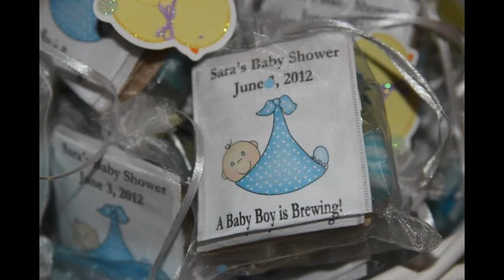Baby Austin's Feature Full Length Film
Featuring mommy's pregnancy pics, baby Austin's day of birth, first day home, visitors and more